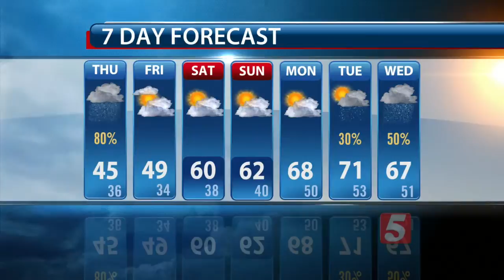Lelan's Afternoon Forecast: Thursday, March 3, 2016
Lelan Statom's afternoon forecast for Thursday, March 3, 2016.